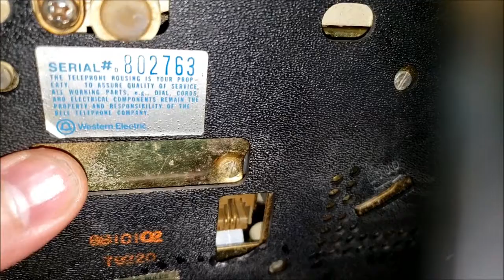Western Electric Rotary Dial Telephone Serial #802763 1940-1950